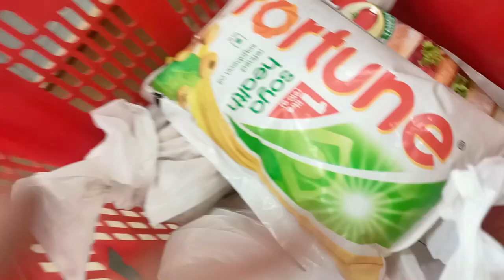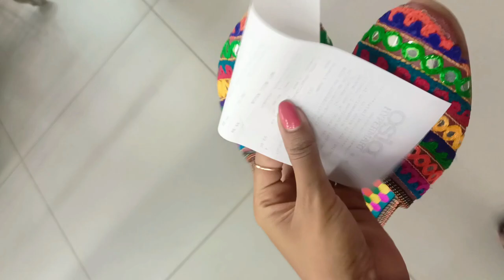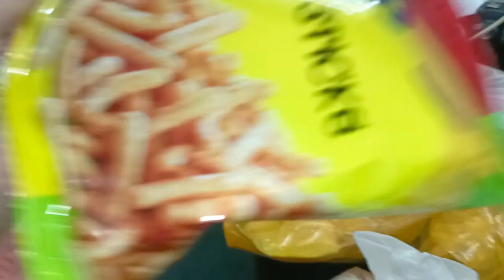Shraddh Ham kyon karte hain श्राद्ध || श्राद्ध हम अपनी शांति के लिये करते है उनको तो मिल गई शांति🙏👍💯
Shraddh Ham kyon karte hain || श्राद्ध हम अपनी शांति के लिये करते है उनको तो मिल गई शांति🙏👍💯
Shraddh Puja Vidhi
Shraddh ka Arth
Shraddh kaise karte hain
Shraddh karne ka Sahi tarika
Pitru paksha
Shraddh Ham kyon karte hain
What are the dates for Shradh
What is a Shradh ceremony
When Sharad starts in 2024
What is the story behind Shradh
Tarpan kya hota hai
Tarpan Kaise kiya jata hai
श्राद्ध का अर्थ
श्राद्ध कार्यक्रम
श्राद्ध क्यों की जाती है
लोग श्राद्ध क्यों करते हैं
श्राद्ध का अर्थ
श्राद्ध नहीं करने से क्या होता है
पितृ पक्ष में पितरों का श्राद्ध क्यों होता है जरूरी? पढ़ें महाभारत में वर्णित तर्पण
मृत्यु के कितने वर्ष बाद श्राद्ध करना चाहिए
मृत्यु के बाद पहला श्राद्ध कब किया जाता है